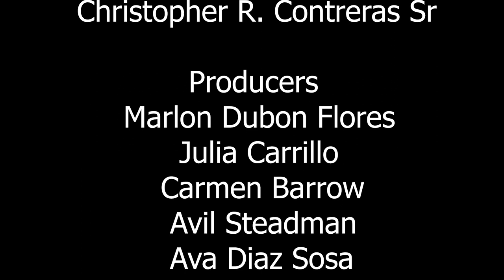Belize Watch Drum making with Emmett Young in 2013 August 17, 2023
In 2013 our Belize Watch team spoke with drum maker Emmett Young.